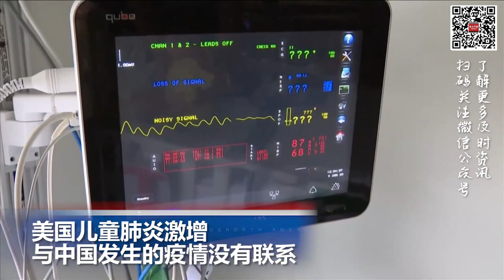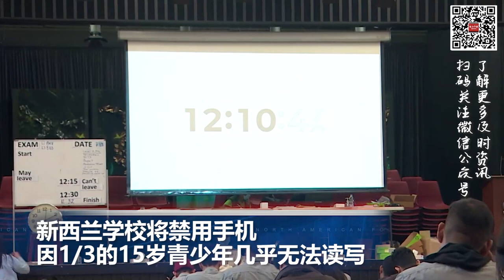美国儿童肺炎激增 与中国发生的疫情没有联系; 新西兰学校将禁用手机 因3分之一的15岁青少年几乎无法读写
00:00  片头

00:06 美国众议院投票决定驱逐众议员桑托斯

01:13  美国儿童肺炎激增 与中国发生的疫情没有联系

02:19  新西兰学校将禁用手机   因1/3的15岁青少年几乎无法读写